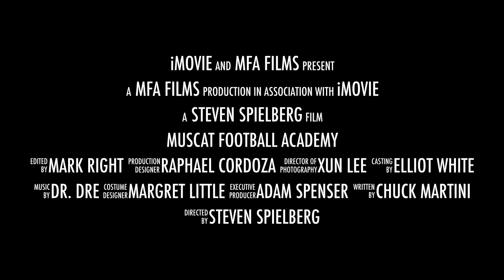Muscat Football Academy Trailer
Muscat Football Academy 2015/16 Season is up and running. keep up to date with training & matches in the Omani Capital, Muscat.